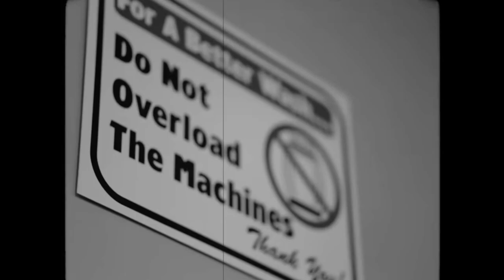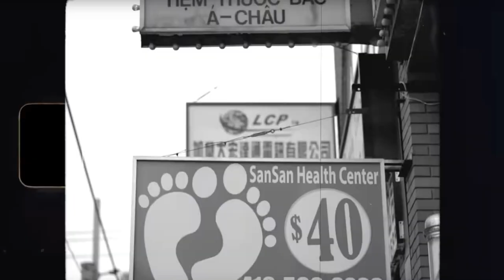LEGEND - SIDHU MOOSE WALA | The Kidd | Gold Media | Latest Punjabi Songs 2020